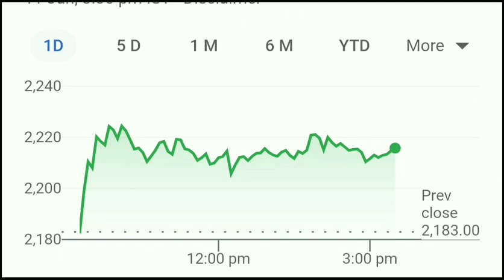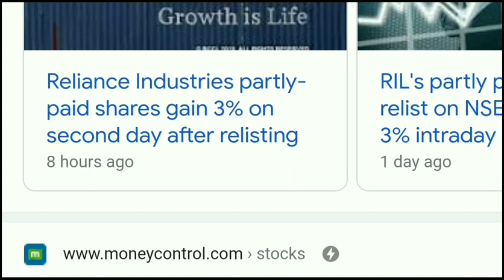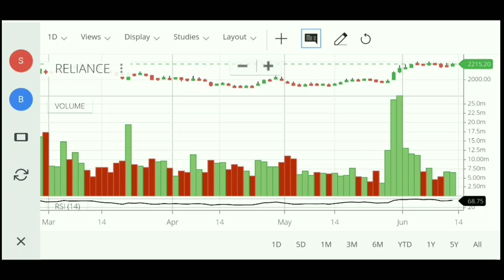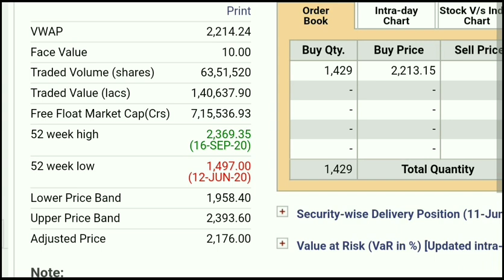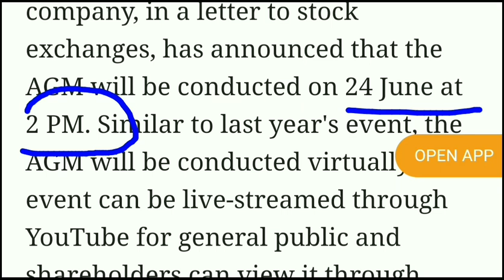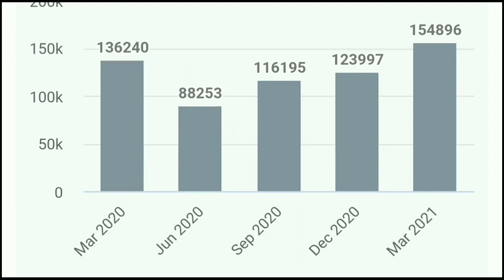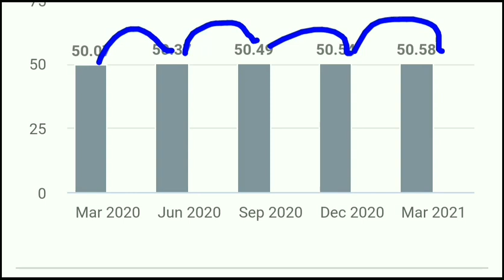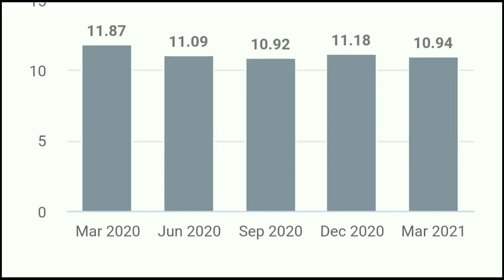RELIANCE SHARE LATEST NEWS • RELIANCE SHARE PRICE TARGET • RELIANCE LATEST NEWS • RELIANCE SHARE AGM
RELIANCE SHARE LATEST NEWS • RELIANCE SHARE PRICE TARGET • RELIANCE SHARE NEWS • RELIANCE SHARE PRICE TARGET • RELIANCE SHARE AGM

My Favourite Book List :

📖 The Intelligent Investors (English)

📖 One Up on Wall Street
📖 The Dhandho Investors

reliance share,
reliance stock,
reliance news,
reliance stock latest news,
reliance industries,
reliance share prediction,
relience share news,
reliance industries stock,
reliance new deal,
reliance target,reliance industries,
relience share,
reliance q4 result 2021,
reliance share target price,
why reliance is not rallying